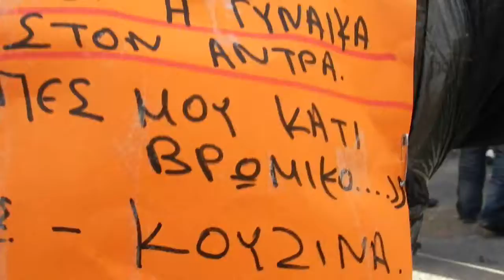ΡΑΓΚΟΥΤΣΑΡΙΑ 2012 3η ΜΕΡΑ 3